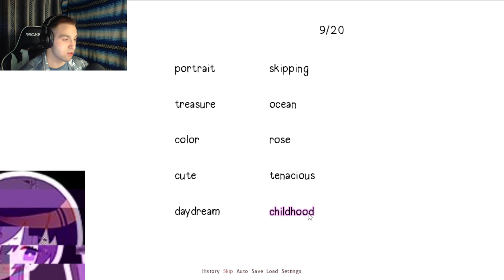NATSUKI ARE YOU OK? | Part 11 | Doki Doki Literature Club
If you enjoyed the video please leave a LIKE it is greatly appreciated and so are all of you!

Natsuki your eyes shouldn't be doing that!

Hey everyone and welcome to my playthrough of Doki Doki Literature Club! Cupcakes, Girls, and only one Wop, what could go wrong, Enjoy!